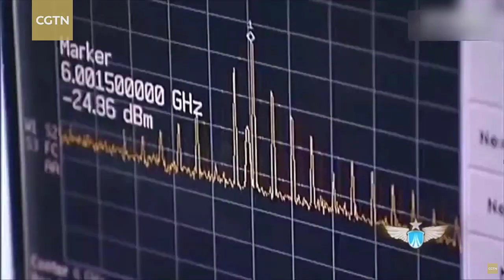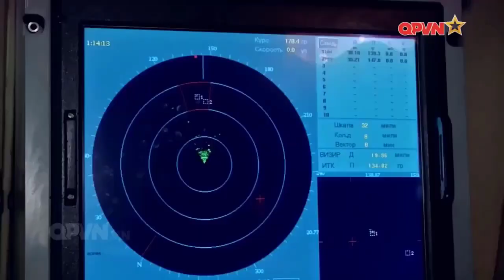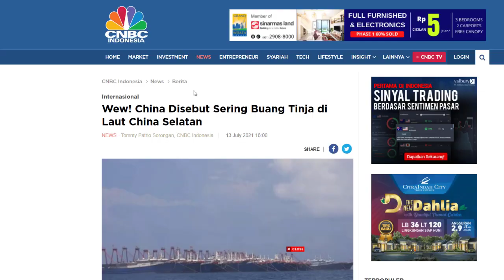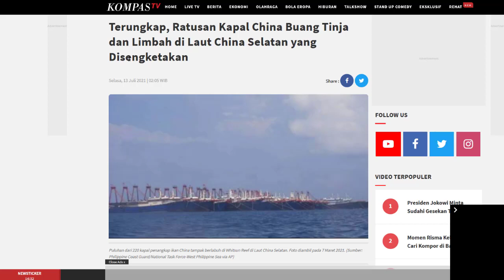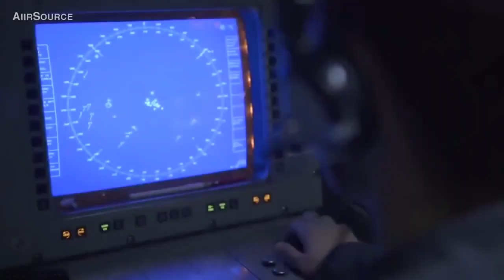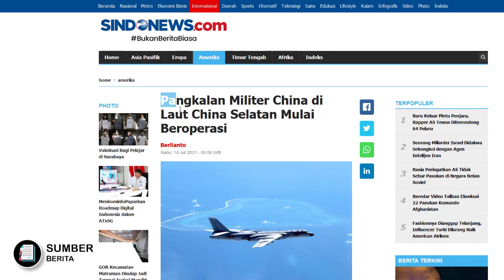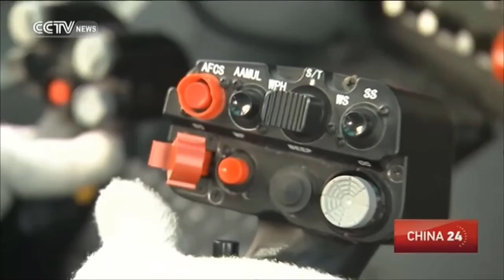PANAS !! CHINA USIR DESTROYER AMERIKA di LCS, AMERIKA SIAP PASANG BADAN LINDUNGI FILIPINA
Nah perang urat syaraf antara Amerika dan China sepertinya masih terus berlanjut sampai saat ini bos,,
Ketegangan di laut china selatan pun seakan tak pernah ada hentinya sampai china benar2 menguasai klaim nenek moyang mereka nine dash line atau Sembilan garis putus2 yang tak pernah diakui oleh negara dan bangsa manapun kecuali Tiongkok sendiri.
Nah saking kerasss nya Baru baru Militer China tiongkok pun dilaporkan telah mengusir sebuah kapal perang Amerika serikat yang masuk ke perairan laut china selatan dekat kepulauan paracel.
hal ini pun menandakan bahwa china tiongkok semakin mengencangkan otot militernya untuk memperkuat klaim wilayah historis nenek moyang mereka itu. padahal kepulauan paracel sendiri juga diklaim atau dimiliki oleh vietnam
nah Lantas kapal perang apakah sebenarnya diusir oleh tiongkok ini,, dan bagaimanakah tanggapan amerika setelah diusir. Apakah amerika kabur begitu saja, seperti dikejar bebek, ok di pertengahan video kita bahas bos

Kemudian berita keduanya kini ternyata perebutan wilayah antara tetangga kita filipina dengan china dilaut china selatan masih juga belum selesai sampai saat ini.
Bahkan sekutu lama filipina yaitu amerika,, kali ini mulai mencak2 dan nyatakan siap pasang badan melawan china jika china berani2 menyerang militer filipina di laut china selatan
Ibarat kata amerika bilang kepada china, berani kau sentuh filipina,,skuy kita baku hantam..
Nah mengapa amerika getol mau melindungi filipina,, jawabannya adalah ternyata mereka telah terikat dengan suatu perjanjian,, perjanjian apakah itu, apakah perjanjian pernikahan,, setelah ini kita bahass bos
Kemudian berita ketiga kini yang mulai sedikit panas,, ternyata pangkalan militer china dilaut china selatan kini telah mulai beroperasi.
Hal ini pun ditandakan dengan lalu lalangnya pesawat2 militer china disekitar perairan tersebut dimana itu merupakan sebuah patroli rutin dari Militer China di Laut china selatan